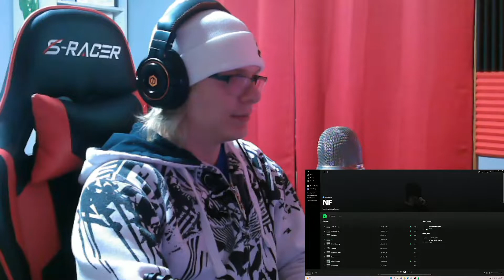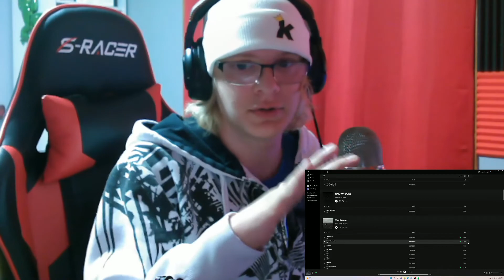Reacting to "NF - Lie (Audio)"